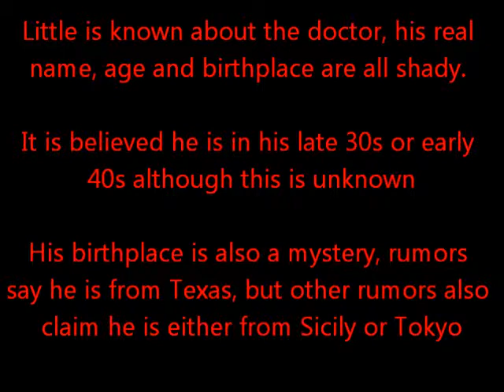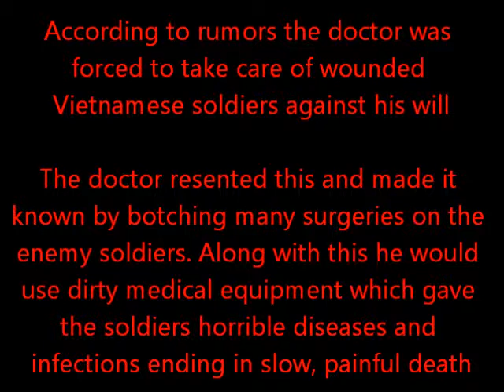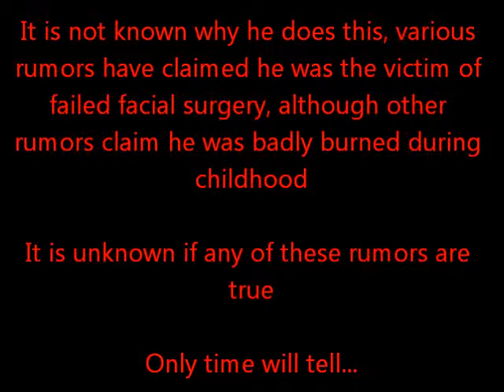The Story of Doctor Tony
Looks like our favourite doctor has quite a disturbing past, read on to find out more!